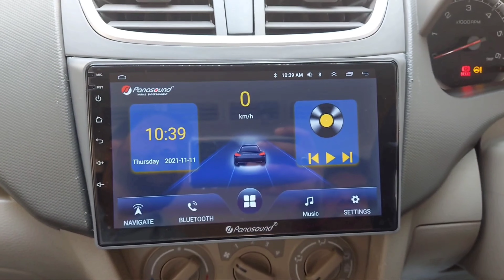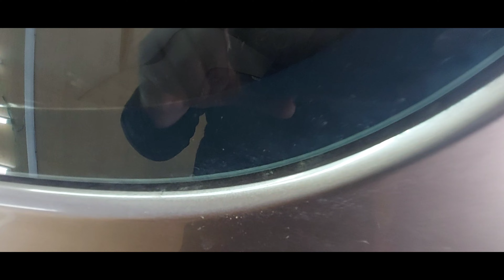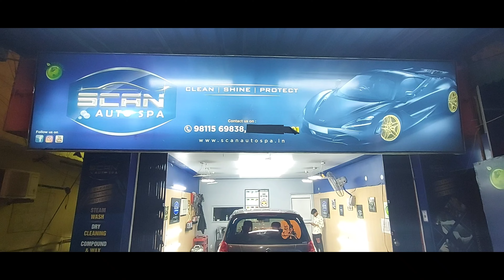Budget Car Detailing in Rohini Sector 11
In this Video Ertiga getting full compounding and waxing which gives ertiga a new shine

FB and IG : @AutoMoto Details